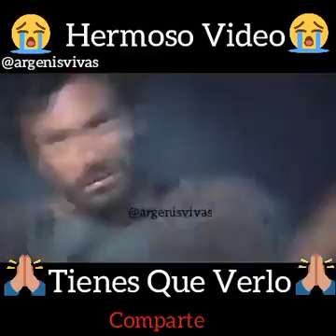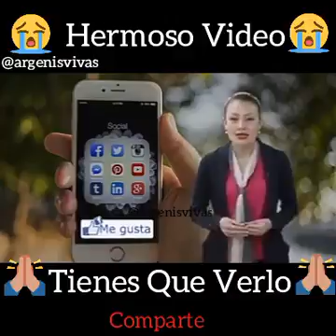reflexión (Q hiciste de tu vida)